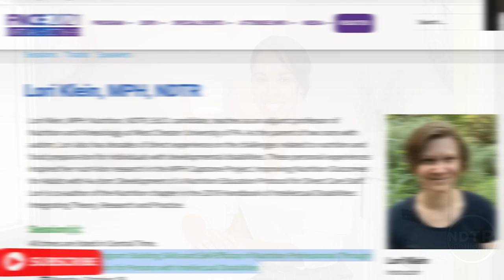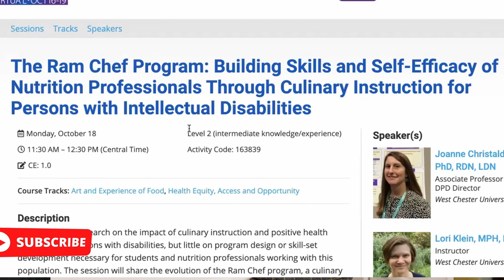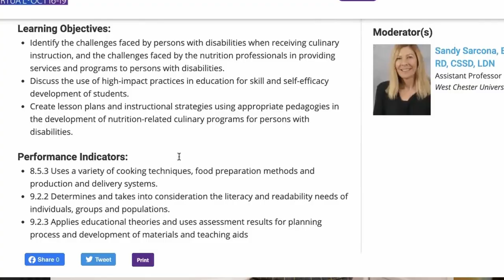Speaking at FNCE as an NDTR Lori Klein, NDTR, MPH: Nutrition- NDTR Spotlight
This podcast has made it! I am so excited to announce that this episode features Lori Klein, the only NDTR who spoke at FNCE 2021!

Lori is an extremely accomplished NDTR.  Entering the field of Dietetics to compliment her career in yoga. Lori has gained her Bachelors of Science, MPH and is currently pursing her EDd or doctorate in Education.

She currently works as an adjust professor and is a daily example to so many students of the value of the NDTR credential.

Give the podcast a listen to learn more about her experience talking at FNCE.

Enjoyed this interview?
Follow us instagram @ndtrspotlight

Do you know a former or current NDTR who you think should be spotlighted?
to fill out a referral form, and we will reach out to them!